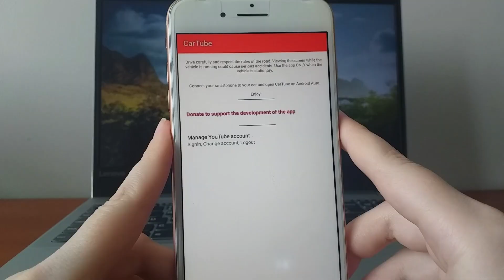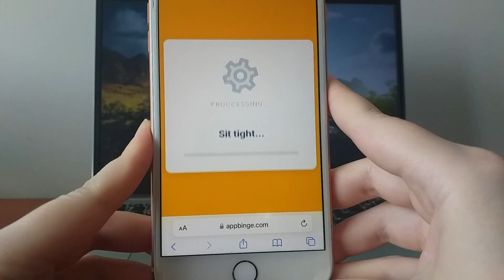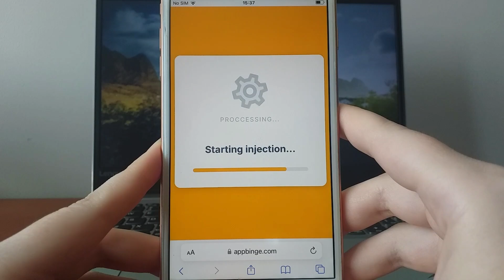Cartube Tutorial - How to Download CarTube to Watch YouTube in Car (Apple CarPlay/Android Auto ✅)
Hey everyone! In today’s video, I’ll be showing you how to install CarTube. If you want to download and use CarTube to watch YouTube in your car, make sure to watch until the end for all the essential details. I’ll take you through the setup step by step to make the process easy and hassle-free. Have any questions or need assistance? Looking forward to bringing you more great videos soon!